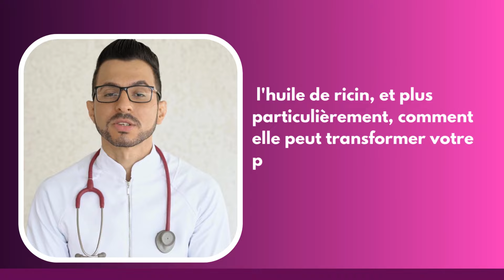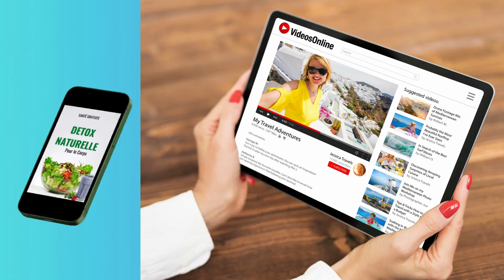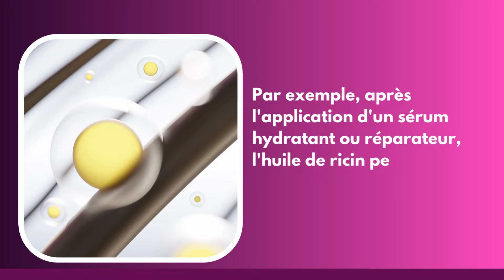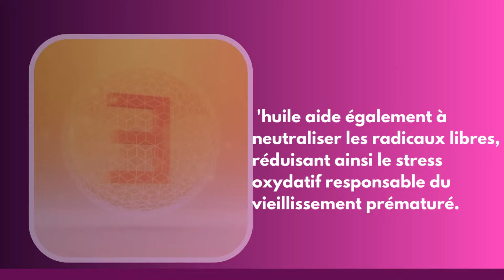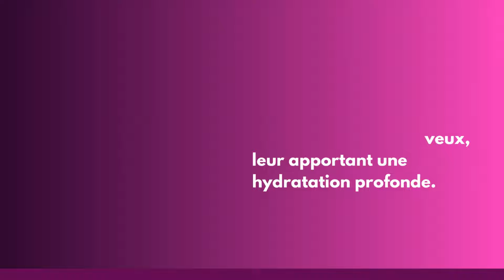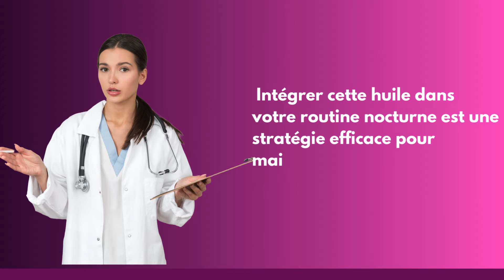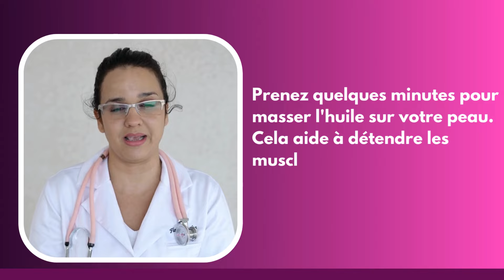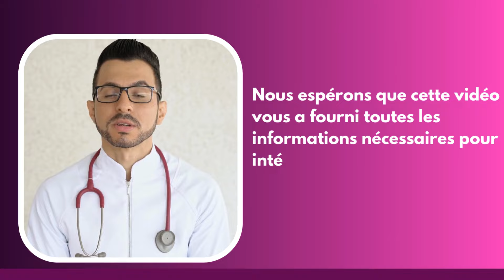Même 2 gouttes d’huile de ricin la nuit peuvent déclencher une réaction corporelle IRREVERSIBLE !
Télécharge ton ebook Détox Naturelle Gratuitement ici 🎁

Bienvenue sur notre chaîne ! 🌟 Aujourd'hui, nous explorons les incroyables bienfaits de l'huile de ricin pour votre peau et vos cheveux, et pourquoi l'utiliser la nuit peut transformer votre routine de soins.

Dans cette vidéo, découvrez :
Qu'est-ce que l'huile de ricin ? 🧐
Origines, composition et types disponibles.
Les bienfaits généraux de l'huile de ricin 💧
Pour la peau, les cheveux, les ongles et la barbe.
Pourquoi l'utiliser la nuit ? 🌜
Absorption optimale, effets prolongés et comparaison avec l'application diurne.
Les bienfaits pour la peau la nuit ✨
Réparation, réduction des rides, traitement des cicatrices et hydratation profonde.
Les bienfaits pour les cheveux la nuit 💆‍♀️
Stimulation de la croissance, prévention de la casse, brillance et hydratation.

Comment l'utiliser efficacement ? 🛌
Instructions détaillées pour l'application sur la peau et les cheveux, astuces et conseils.
L'huile de ricin est un allié naturel puissant pour améliorer l'apparence et la santé de votre peau et de vos cheveux pendant votre sommeil. 🌿

Clause de non-responsabilité:
Les informations fournies sur notre chaîne YouTube concernant l'alimentation, les vitamines et les aliments naturels destinés aux soins de santé sont uniquement à des fins d'information générale. Bien que nous nous efforcions d'assurer l'exactitude et la fiabilité du contenu, nous ne pouvons garantir son exhaustivité ou son adéquation aux circonstances individuelles.

Nous vous conseillons fortement de consulter un professionnel de la santé qualifié ou un diététiste avant d'apporter des modifications importantes à votre alimentation ou d'incorporer de nouveaux suppléments à votre routine. Le corps de chaque personne est unique et ce qui fonctionne pour un individu ne fonctionne pas nécessairement pour un autre.
Priorisez toujours votre bien-être et consultez des professionnels qualifiés pour des conseils personnalisés.